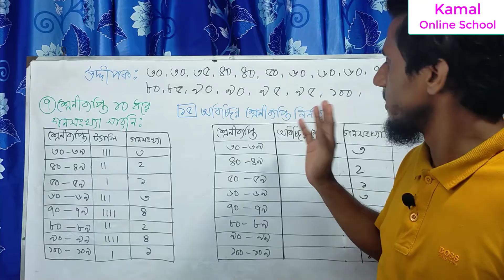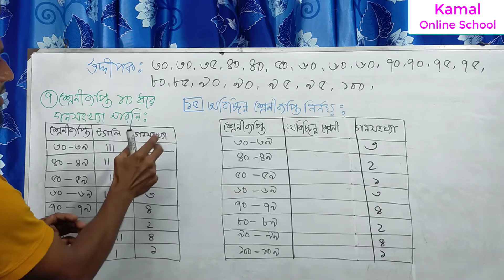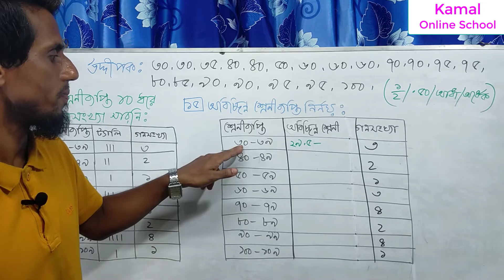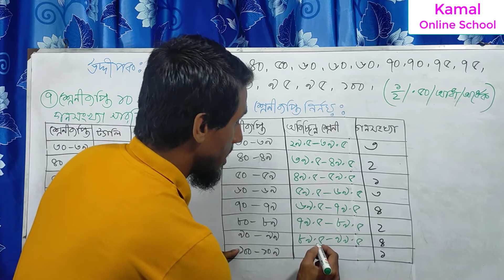অবিচ্ছিন্ন শ্রেণীব্যপ্তি নির্ণয় || তথ্য ও উপাত্ত/পরিসংখ্যান || Statistics-পর্ব-১৫ || By Kamal sir.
👉This will be an easy way for you,
if you watch all the episodes in each topic.
👉আমাদের প্রতিটি পর্বভিত্তিক Topic/অনুশীলনীর সবগুলো পর্ব মনোযোগসহ দেখলে আপনি অবশ্যই কারো সাহায্য ছাড়াই  Video দেখে দেখে ১০০%  শিখতে পারবেন।
👉R আমাদের FB Page-এ Like এবং Group-এ Join দিন, যাতে আপনাদের পরামর্শ ও সহোযোগিতায় কাজ করতে পারি।
👉Group/Page-এ কুইজের মাধ্যমে পুরষ্কারের ব্যবস্থা আছে।